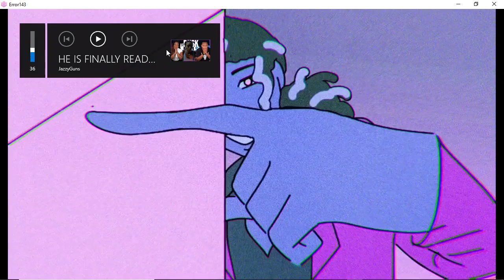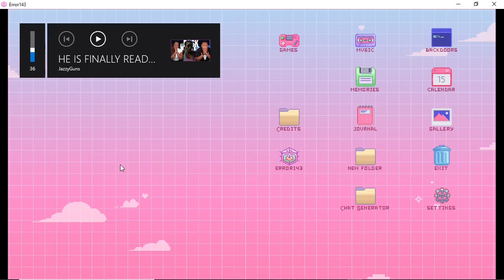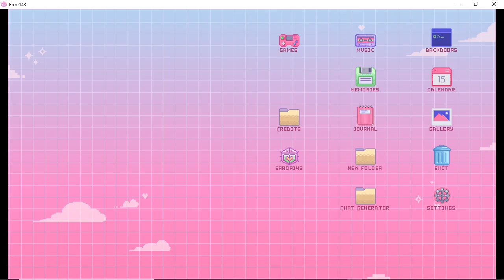Error143 v.0.6: EP 3 - A Serenaded Confession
Download "Error143": [Check the comments]

Game Info
Rating: SFW
  *Disclamer: Rated PG-13 *
Status: In development.
Attribution(s)
Director - Jenny Vi Pham

Writers - Jenny Vi Pham, reidubu, Ma-rina, Amelie, Dodo

Animators - Maita, xiaeom, Aud, Ohn, tofuriin, Luka, Theaartsz, Nine

Artist - rainslices (lead artist, sprites & character designer), Tora, Xavier, Kanon, Angel, xiaeom, Blossompuppy

UI-Design - Faranesque
Programmers - Marionette, Ma-rina, Ooyu, Jenny Vi Pham
Sound Designers - Jayson Ng Zon Guan, kroh, krzyzis, Kija
Voice Actor: Corey Wilder